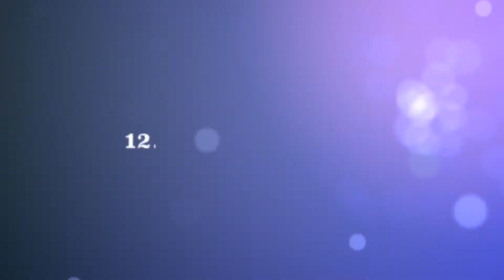AIDAvita Adria Sommer 2015 Trailer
Der Trailer zum unvergesslichen AIDAvita urlaub im Sommer 2015